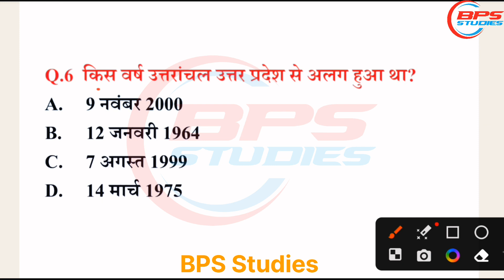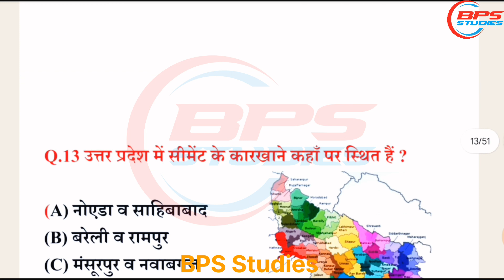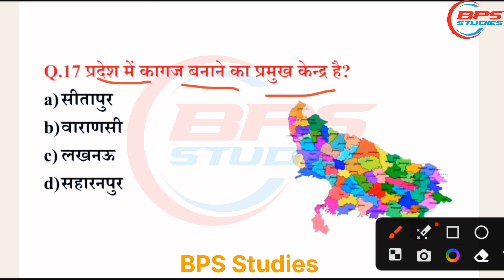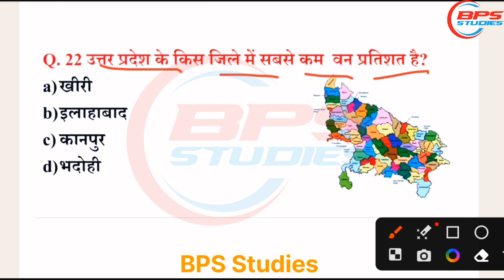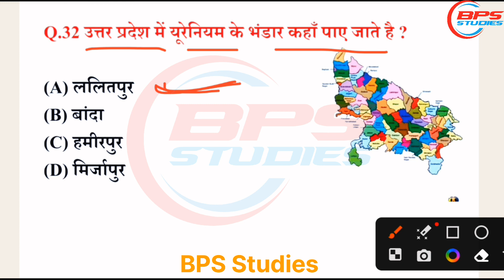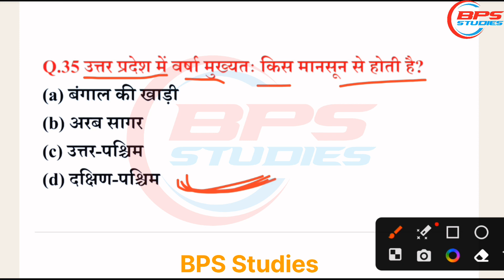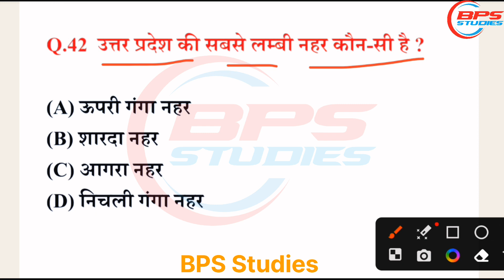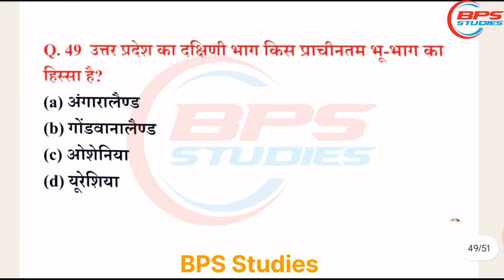UPSSSC PET पेपर आउट😱 50 प्रश्न जल्दी देखें यहीं आयेंगे